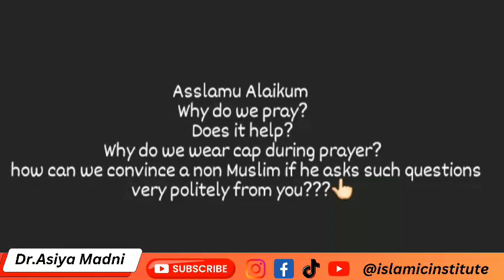Non-Muslims might ask you these questions about Namaz? Dr.Asiya Madni